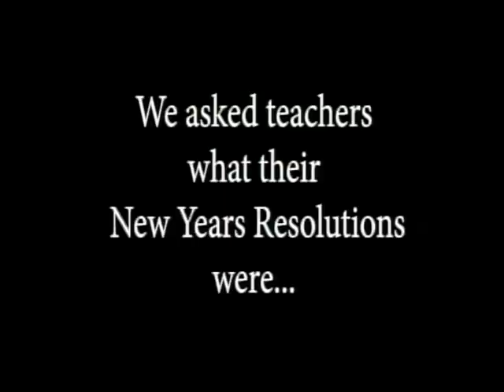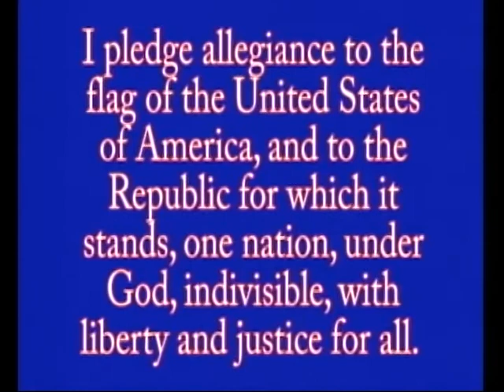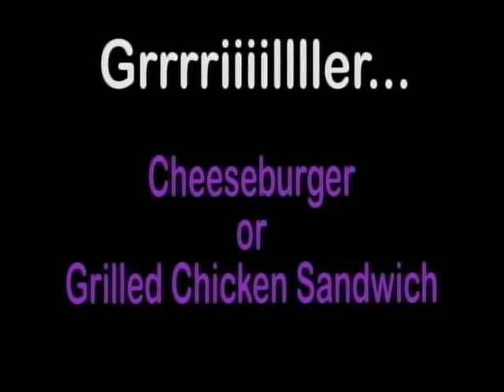01-07-20 Morning Show